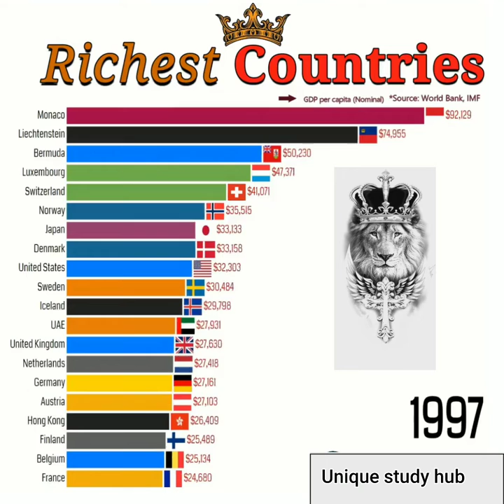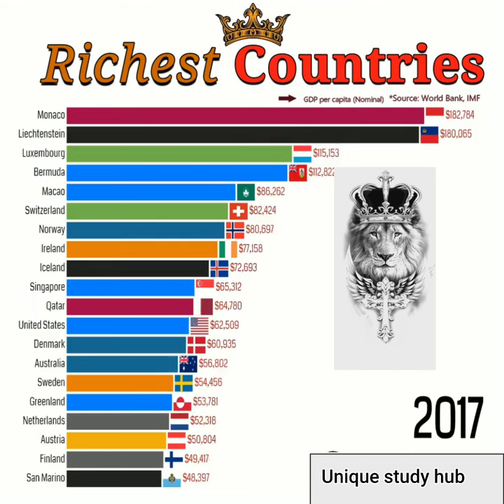Richest Countries of the world (1975 to 2022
Richest country of the world